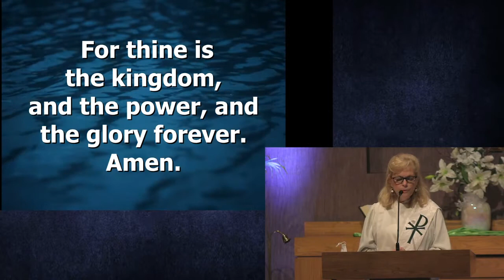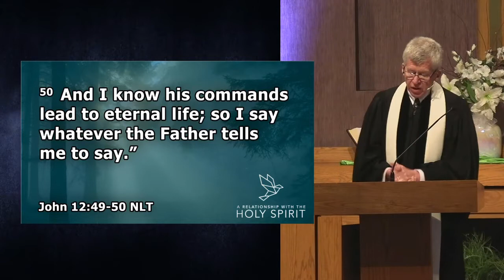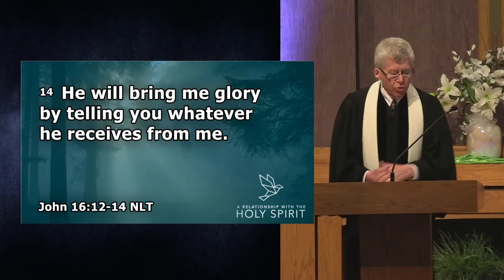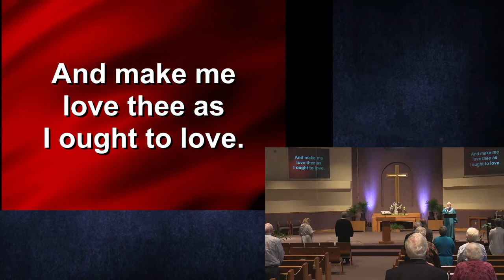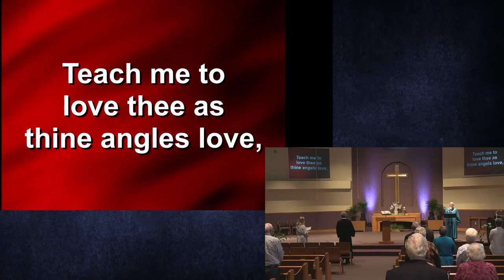04/18/2021 | Traditional Service